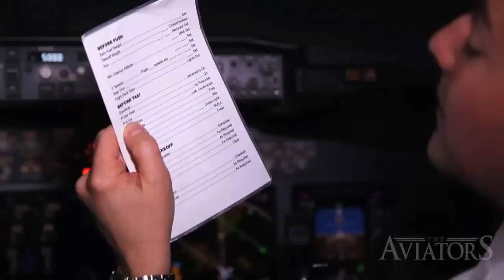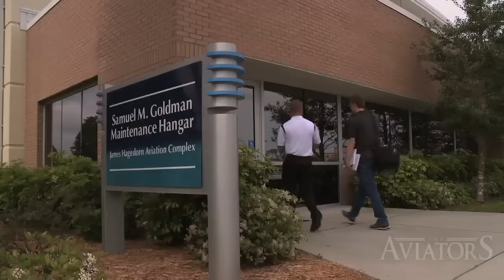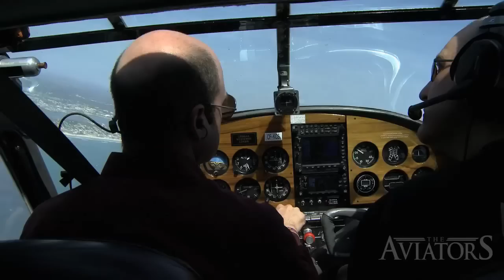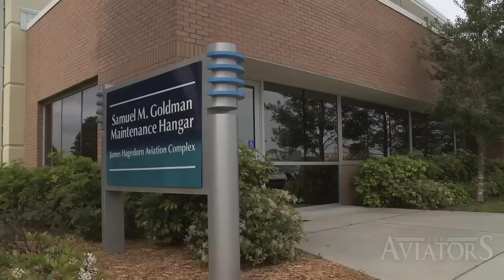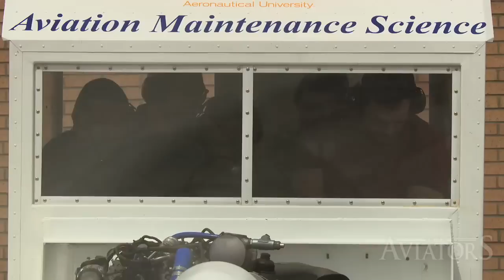Aviators 5 FREEview: Aircraft Maintenance Training at ERAU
The BIGGEST Aviation Show on the Planet is back!

All 5 seasons are available right now on iTunes in North America, the UK, and Australia and can also be seen on PBS, Hulu and Amazon in the US, Travel+Escape, Cottage Life, CHEK and iChannel, in Canada, Globosat in Brazil and Latin America, and Discovery overseas, and on the show's official website at TheAviators.TV